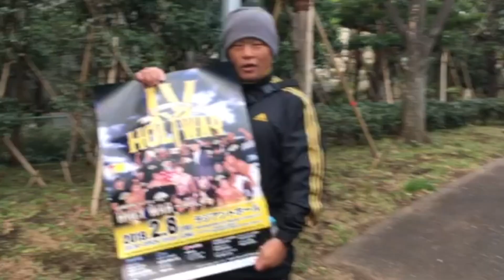川田利明プロデュース興行「Holy War vol.4」小坪弘良選手からの参戦コメント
川田利明プロデュース興行「Holy War vol.4」
2019.2.8 ( 金 ) ラジアントホール 19:00 GONG

【ダブルメインイベント】田中稔デビュー25周年記念試合
田中稔（フリー）& 小坪弘良（フリー）
vs
藤原喜明（藤原組）& 石川雄規（フリー）